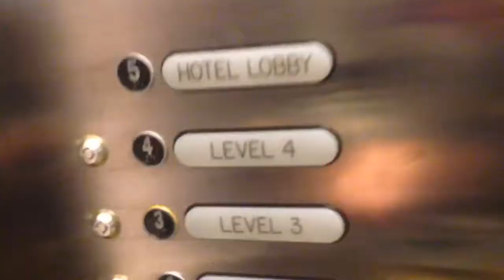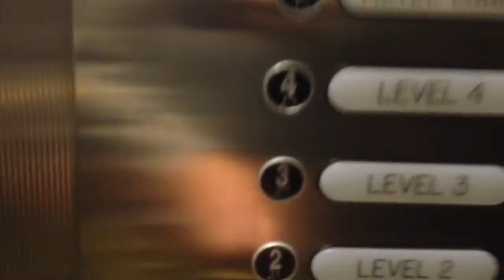Fujitec Elevator at the Shops at North Bridge, Chicago Illinois